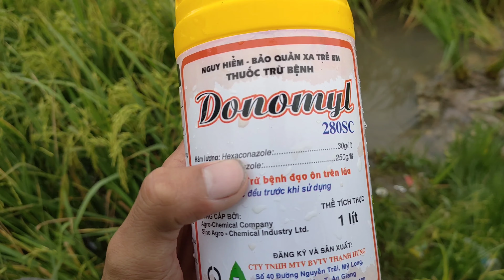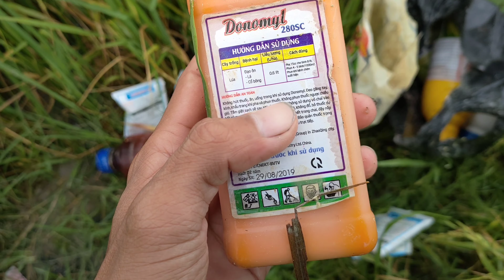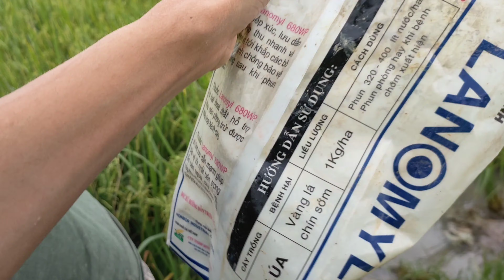Phun thuốc cho lúa om18 thu đông 77 ngày